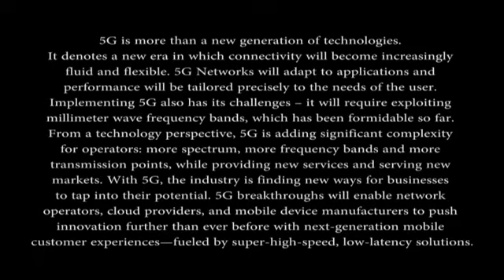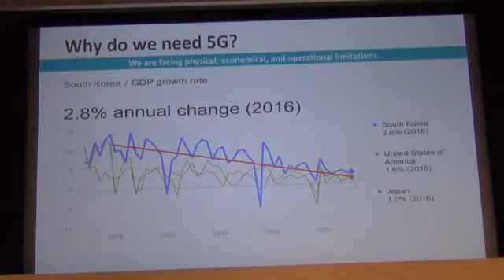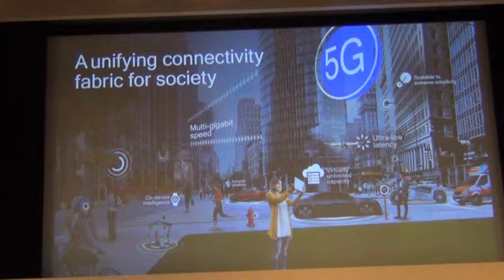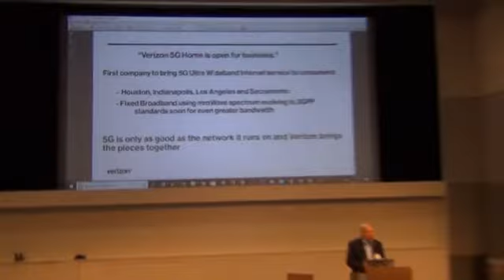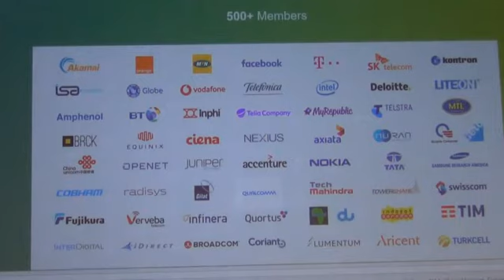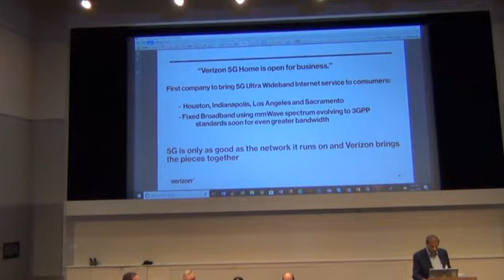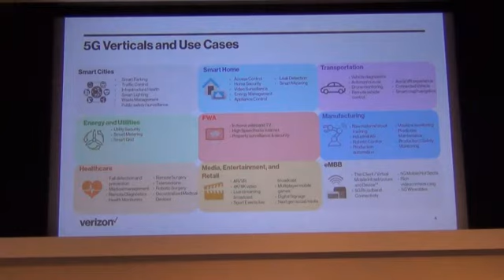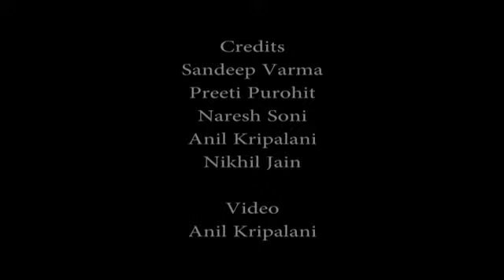TiE South Coast Chapter - 5G: Technology, Use Cases, Innovation and its Impact - Expert Panel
September 25, 2018 TiE South Coast Chapter event

5G is more than a new generation of technologies. It denotes a new era in which connectivity will become increasingly fluid and flexible. 5G Networks will adapt to applications and performance will be tailored precisely to the needs of the user. Implementing 5G also has its challenges – it will require exploiting millimeter wave frequency bands, which has been formidable so far. From a technology perspective, 5G is adding significant complexity for operators: more spectrum, more frequency bands and more transmission points, while providing new services and serving new markets. With 5G, the industry is finding new ways for businesses to tap into their potential. 5G breakthroughs will enable network operators, cloud providers, and mobile device manufacturers to push innovation further than ever before with next-generation mobile customer experiences—fueled by super-high-speed, low-latency solutions.
Agenda:
A 5G Perspective - B. K. Yi, Interdigital
Panelists
Durga Malladi, Qualcomm
Gerry Flynn, Verizon
Tom Babineau, T-Mobile
Renuka Bhalerao, Facebook
Naresh Soni, Moderator